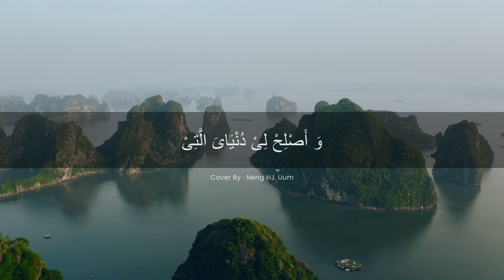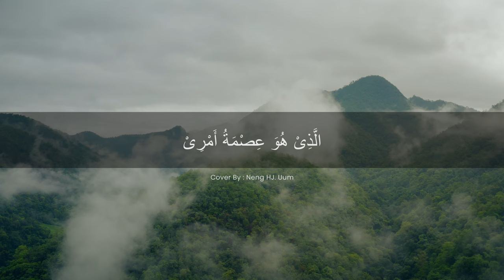SHOLAWAT ALLAHUMMA ASLIHLI DINI - Neng Uum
Mari berbagi vidio ini dengan cara share dan like, semoga dengan adanya vidio ini bisa membantu melatih jiwa kita agar slalu ingat kepada Alloh SWT.